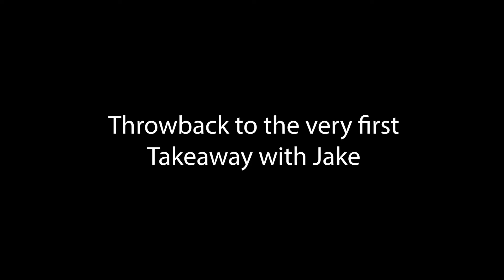Blessings come from following Jesus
It's no surprise that life can be hard and everyone of us will face challenges. Jesus tells us that despite all of that we can find peace and strength when we put our trust in him. Blessings come from following Jesus.